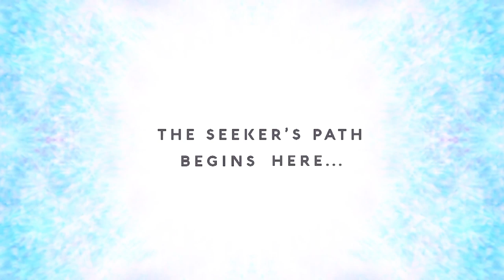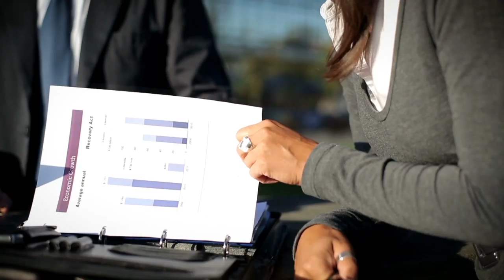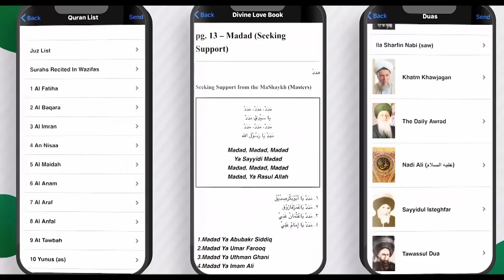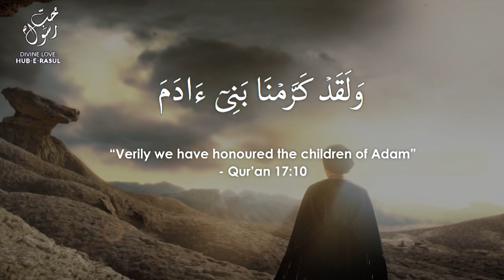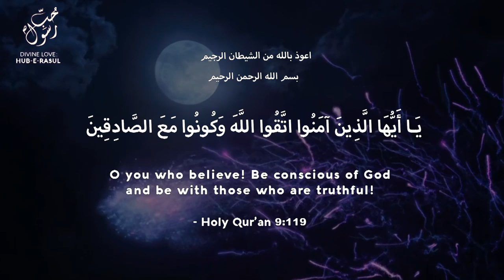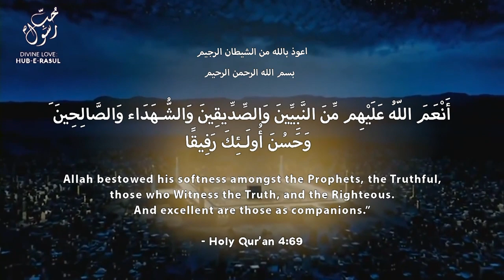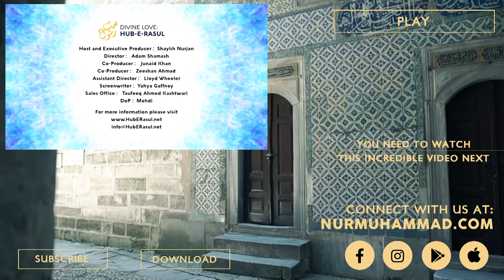CONNECT with UNIVERSAL POWER (Sufi Meditation Series) - Sufi Meditation Center E131